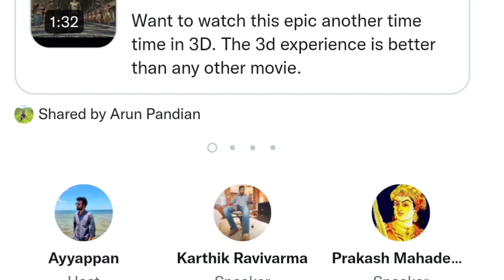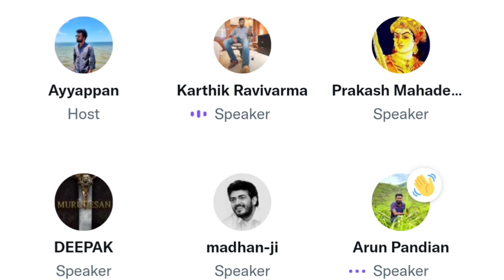வாரிசு உடன் வெளியாகிறதா துணிவு ? | Karthik Ravivarma's Time Pass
Discuss About Varisu Thunivu Releases.